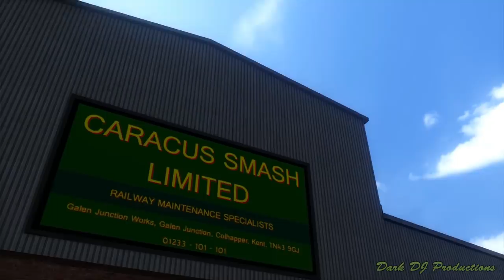TDRS | Season Nine | Episode Seven